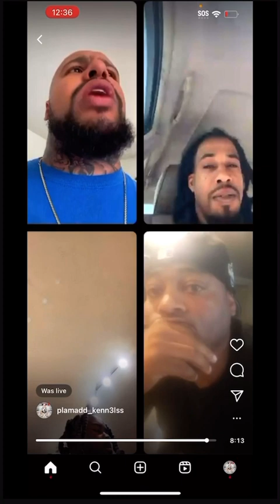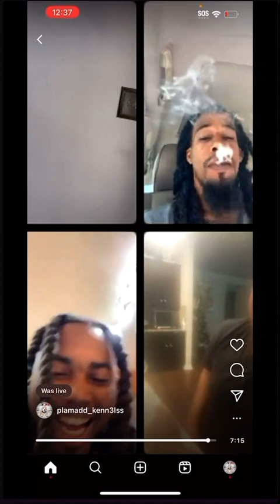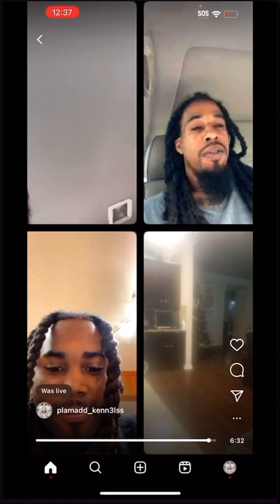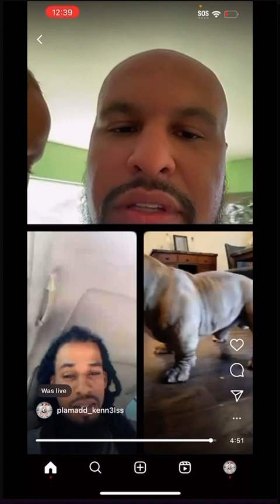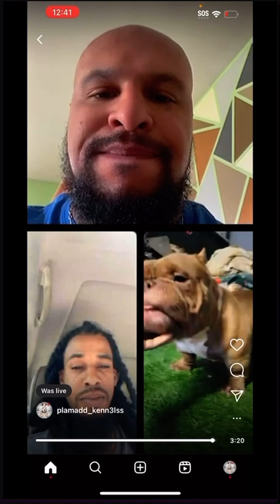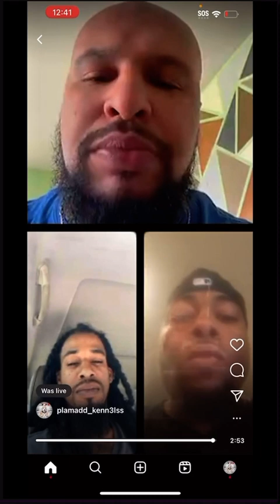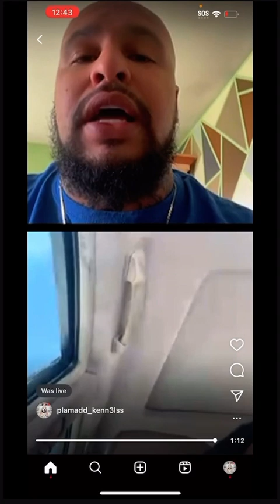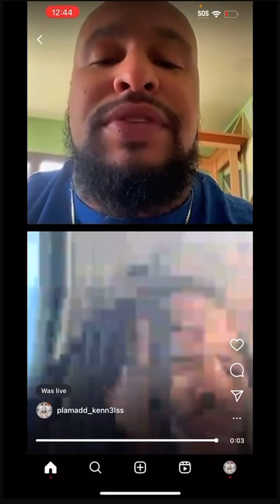THE BULLY BREAKFAST🍳CLUB LETS 📢3🍽️T‼️ 🐺🥂 EP. 10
THE BULLY BREAKFAST 🍳CLUB

NOTIFICATIONS🚨

Welcome to "THE BULLY BREAKFAST CLUB"
This live show is powered by "THE WOLF🐺🥂PIT"

An educational platform when it comes to breeding bulls aka the exotic movement nevertheless we give knowledgeable information about the breed
We’re engaging with our viewers and supporters giving y’all a intense but educated conversation
Also bringing some of your most popular dog breeders in the game to give us insight as well.

So grab your plate because this is "THE BULLY BREAKFAST🍳CLUB" LETS 📢3🍽️T!!

Hosted By: Unique on all platforms @UniqueBullies
& Bam on all platforms @Plamadd_Kenn3lss